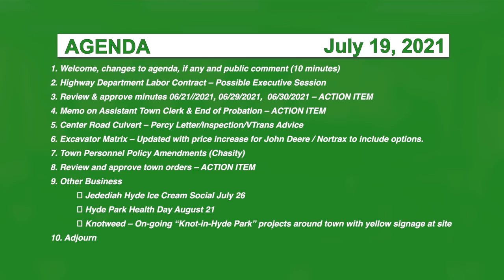Hyde Park Selectboard 7/19/21